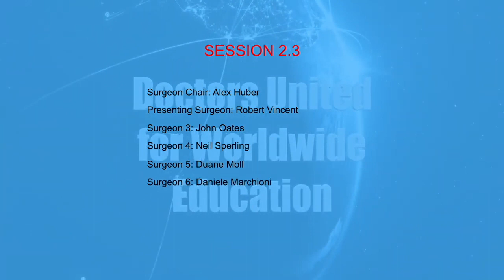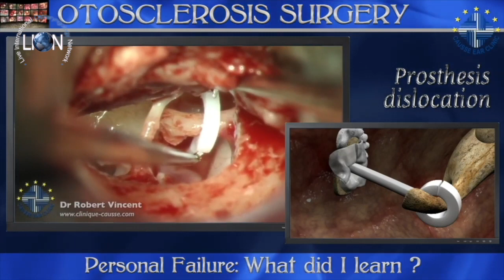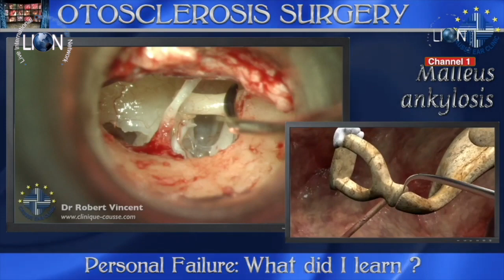The 15th LION Global Broadcast May 18-19 2020 - Panel 2-3 Otosclerosis Revision Surgery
The 15th LION Global Broadcast May 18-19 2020 - Doctors United for Worldwide Education - Panel 2-3 Otosclerosis Revision Surgery. Chair: Alex Huber (Zurich-Switzerland). Presenting Surgeon: Robert Vincent (Colombiers-France). Panelist: John Oates (Birmingham-UK), Neil Sperling (New York-USA), Duane Mol (Alberton-South Africa), Daniele Marchioni (Verone-Italy). Zoom room moderators: Meenesh Juvekar (Mumbai-India) and Chris Aldren (Slough-UK)